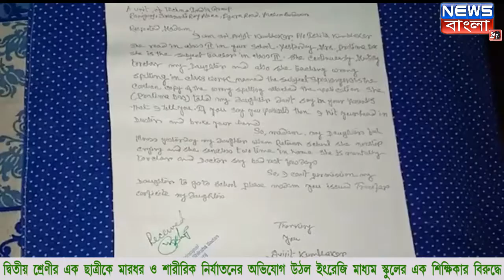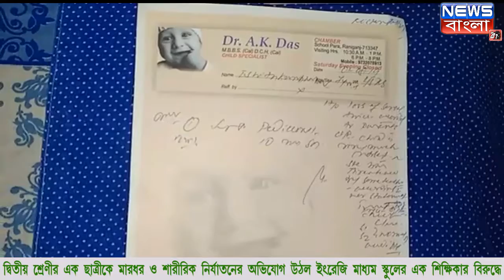শিক্ষিকার বিরুদ্ধে ছাত্রীকে শারীরিক নির্যাতনের অভিযোগ NEWS BANGLA 24x7 EXCLUSIVE (BREAKING NEWS)